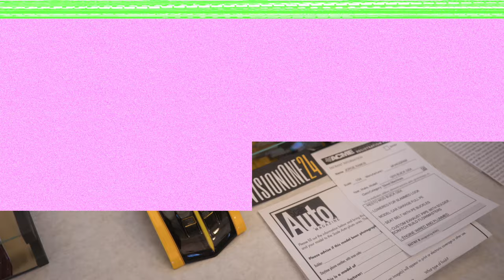ACME 2016 (Part 7)--FINAL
Music was written and composed by Carlton Temple and recorded at CT SPEED SHOP STUDIOS and is used with ample permission here by the artist.